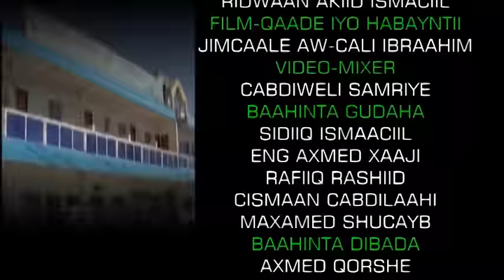Barnaamijka Dhalinyarada Ee Tv.ga Qaranka iyo Ururka Haldoor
Barnaamijkan dhalinyarada waxaa marti ku ah xubno ka tirsan ururka dhalinyarada Haldoor oo mashaariic horumarineed ka fuliyay deegaano ka tirsan somaliland da yartan ayaa Haldoor ayaa mudan in lagu daydo